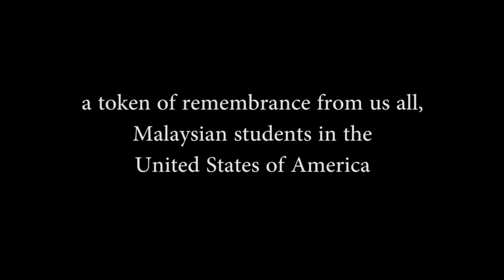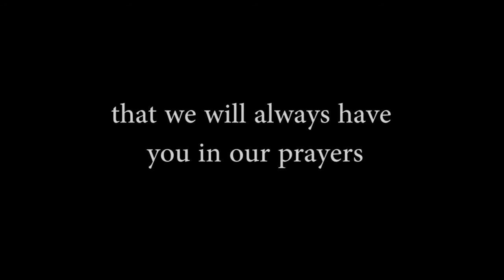Farewell, Datuk Duta Awang Adek Hussin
A compilation of farewell videos by Malaysian Students in the United States.